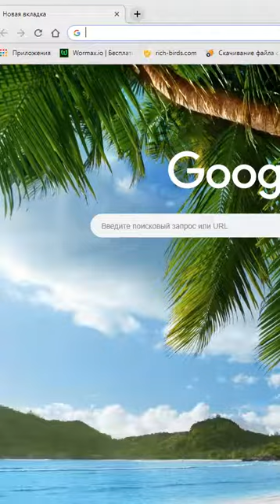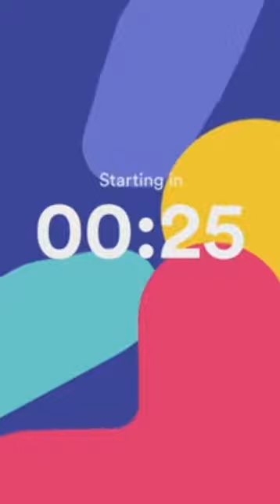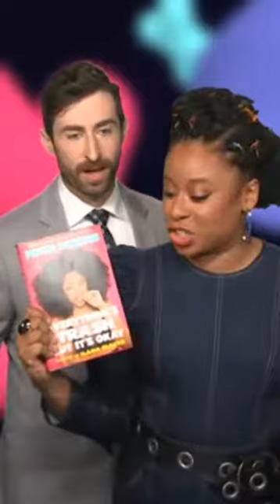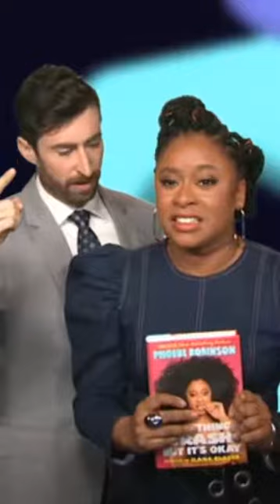HQ Trivia (5000$) - October 9, 6:00 PM PDT [Sorry about lags]